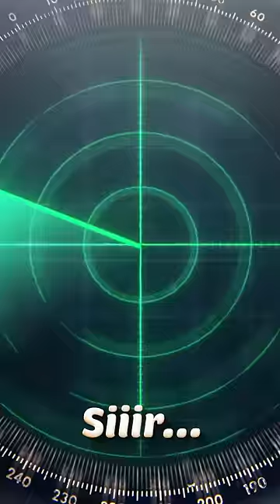The man who stopped WWIII